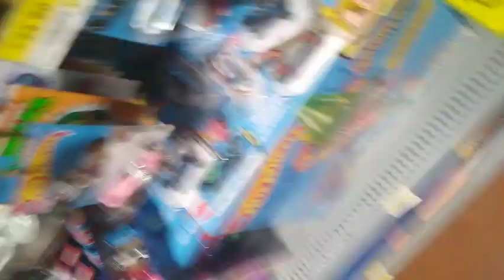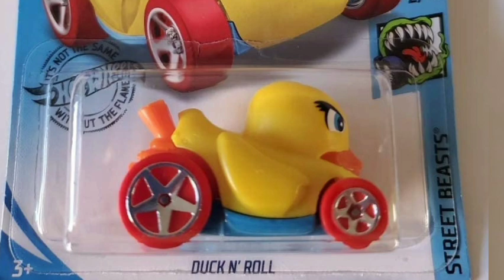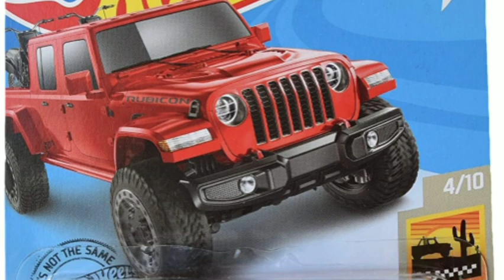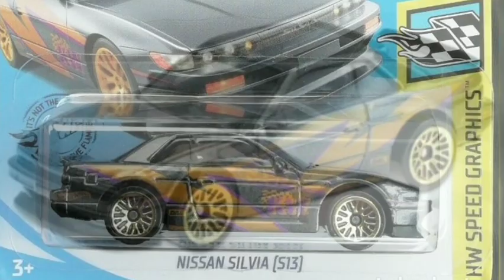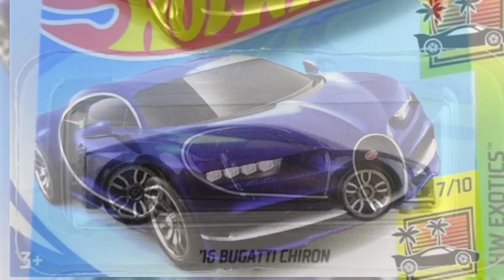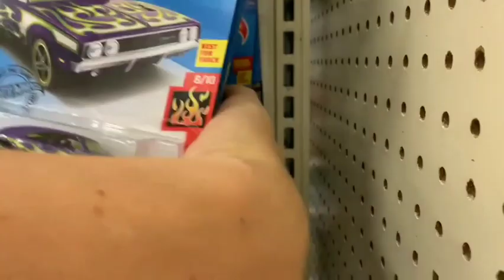Los Hot Wheels Más Acaparados del 2020 | Firpo García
Un pequeño top sobre los autos que me toco ver más acaparados durante este 2020 ¿ya los tienes en la colección?